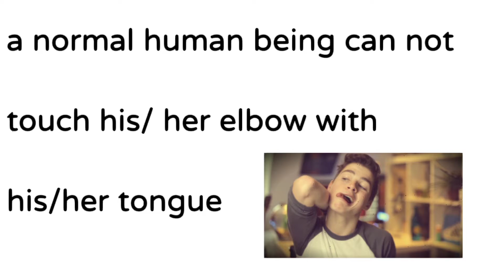2 fun facts about a normal human being body || FUN FACT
Hi Guys.